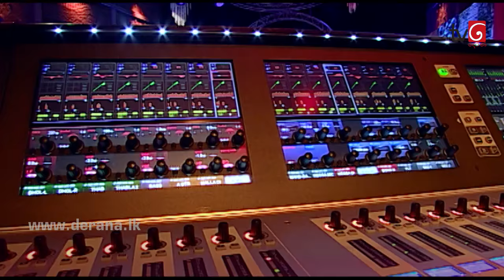Soya Diyaw Mata Saranak - Pradeepa Dharmadasa @ Derana Singhagiri Studio ( 24-11-2017 )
Derana Singhagiri Studio